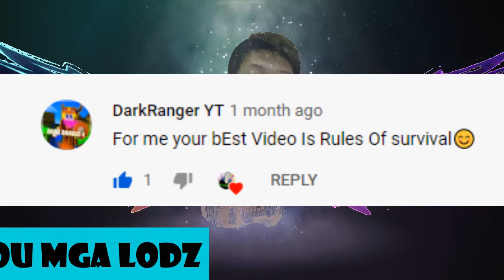INTENSE OUTPLAY with REINHARDxASTREA.. (RULES OF SURVIVAL)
napaka intense na laban po ito at buti nalang binuhat ako ne reinhardXstrea sa huli..

for my future videos.
Please help this channel grow for more intense,
insane, and bloody shots moments will be uploaded soon.

and leave a comment "me" below

Laptop Specification:
Intel i3 2.40GHz
4gb RAM

PC-ASIA SERVER